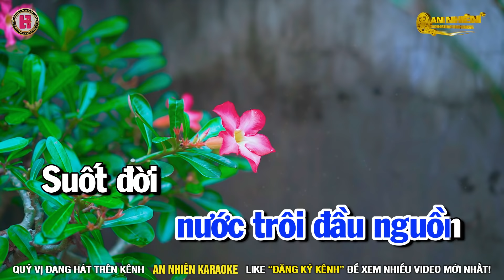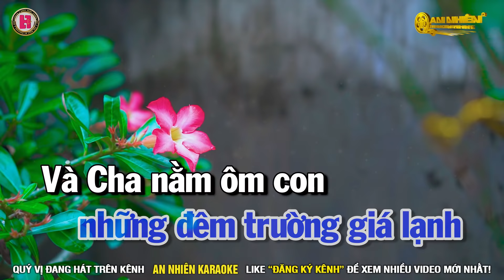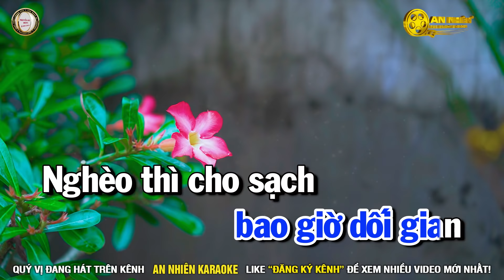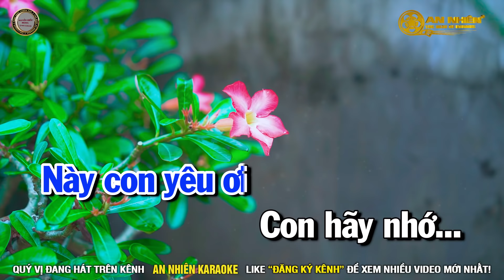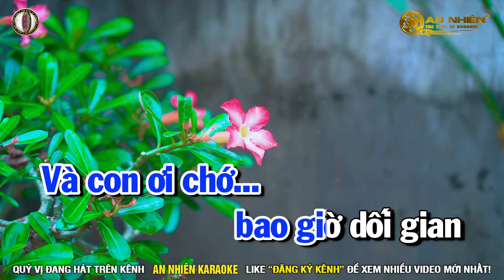Tình Cha Karaoke Nhạc Sống Tone Nam I PHỐI MỚI I An Nhiên Karaoke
🔴 Bài hát : Tình Cha Karaoke Nhạc Sống Tone Nam I PHỐI MỚI I An Nhiên Karaoke
🔴 Sáng tác :  Ngọc Sơn
🔴 Producer : Nguyễn Hiếu Media
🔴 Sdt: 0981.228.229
🔴 Bản quyền Video thuộc về An Nhiên Karaoke và Nguyễn Hiếu Media  Vui lòng không đăng tải lại  dưới mọi hình thức.
Chúc quý vị ca hát vui vẻ !